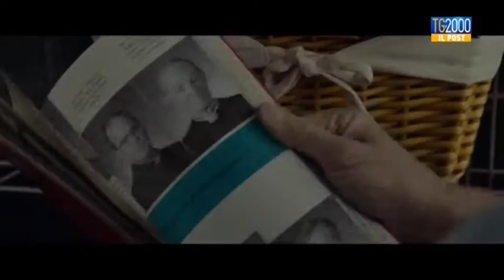Tg2000 il Post:"Grande Schermo". I consigli per chi va al cinema di Fabio Falzone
Come ogni venerdì il nostro TgPost è dedicato al cinema. Questa sera Fabio Falzone ci presenta "Il caso spotlight", il film che racconta l’inchiesta sugli abusi del clero, negli Stati Uniti, sui minori. Inchiesta pubblicata dal Boston Globe e che portò al giornale il Premio Pulitzer nel 2003. Ne vediamo subito una piccola anticipazione.